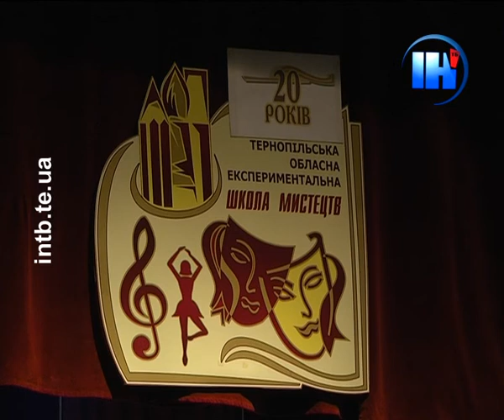Тернопільська школа мистецтв відзначила ювілей